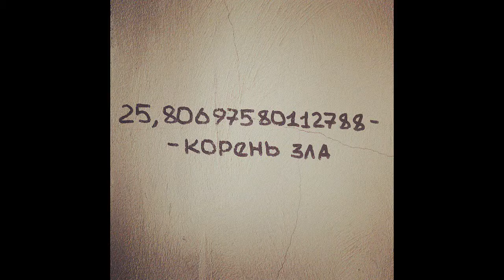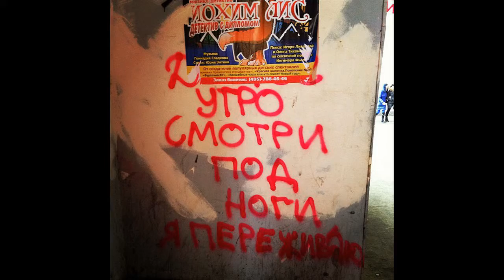Надписи на стенах крупных городов